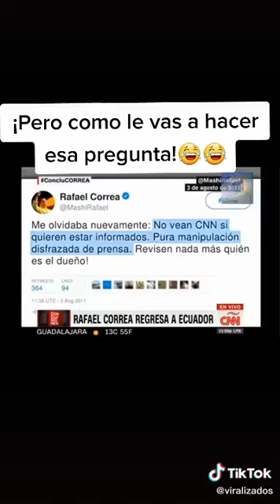Rafael Correa troleando a entrevistador de CNN